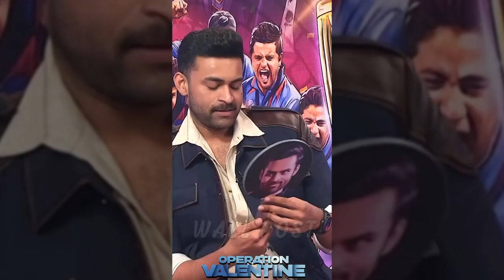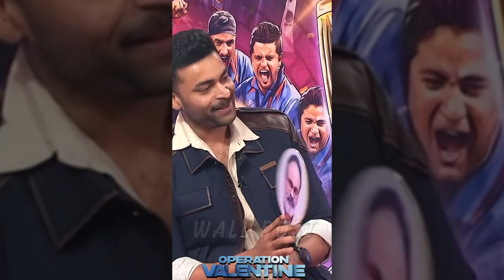Varun Tej Comparing Mega Heroes With Team Indian Players | Chiranjeevi | Pawan Kalyan | Ram Charan